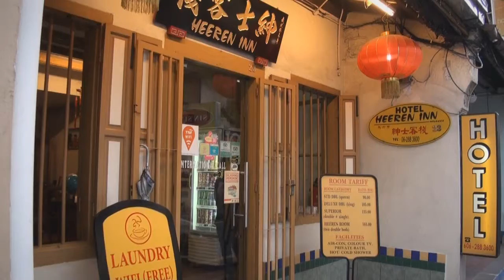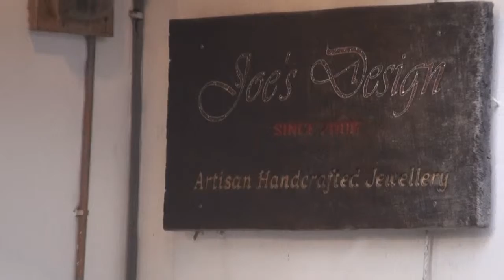Malacca Street Walk - 13 Sep 13 ( B )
13 Sep 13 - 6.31 pm, ... Stay in The Baba House Hotel Melaka with parents ...

video filming by Sony HDR-XR550E active optical steadyshot and walk zoom steadyshot handheld.

Sending by P1 WiMAX DX230 wi-fi signal at home area. ( 16 Sep 13 )